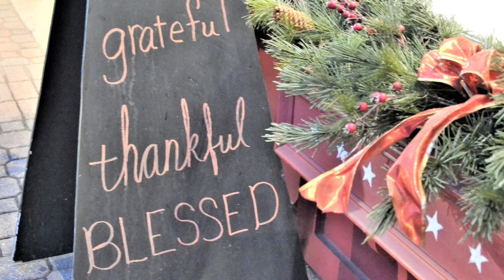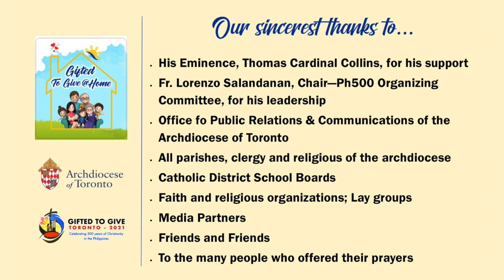Families Gifted to Give with Father Jerry M. Orbos, SVD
On this special day of the Solemnity of Corpus Christi, are you ready for the beautiful and inspiring words of Fr. Jerry Orbos, SVD? Are you ready to hear him share how you, your family - and everyone, actually – can live a better, happier, God-centred life? Don’t miss “Gifted to Give @Home” with Fr. Jerry Orbos, SVD will be on June 6 at 2 pm!